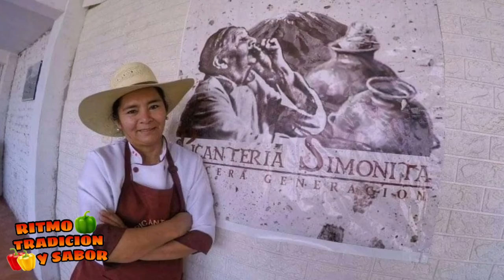Picanteria "SIMONITA" Av. Bellavista s/n Hunter